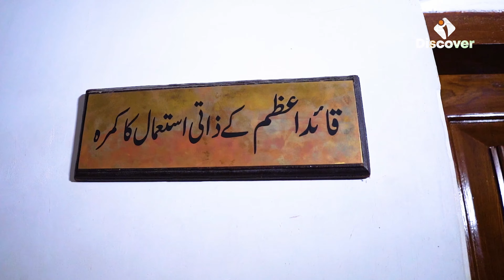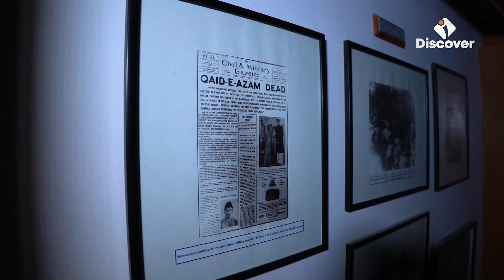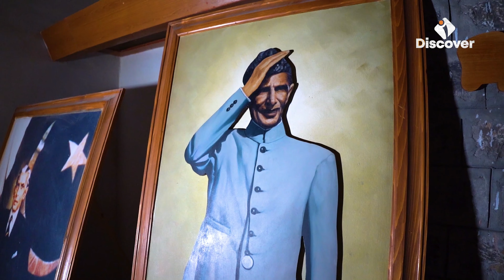December 25th Quaid Day | Quaid-e-Azam Residency Ziarat | قائد اعظم ریزیڈنسی‎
Quaid-e-Azam Residency قائد اعظم ریزیڈنسی‎, also known as Ziarat Residency, is located in Ziarat, Balochistan, Pakistan. It is where Muhammad Ali Jinnah spent the last two months and ten days of his life, nursed by A. S. Nathaniel. It is the most famous landmark of the city, constructed in 1892 during the British Raj. The building is a wooden structure, originally designed as a sanatorium before being converted into the summer residence of the agent of the Governor General. It is declared a heritage site and is of great architectural importance.